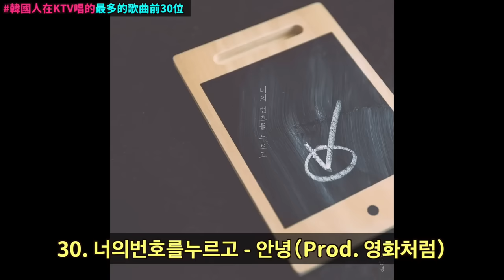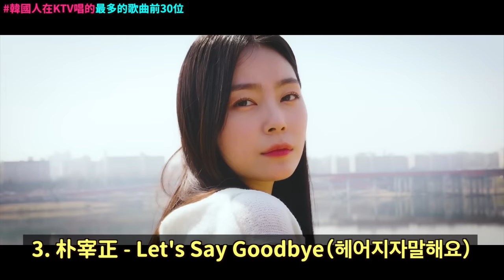2024年韓國人最愛唱的KTV金曲排行 前30位｜DenQ